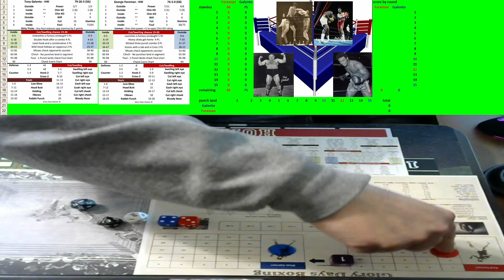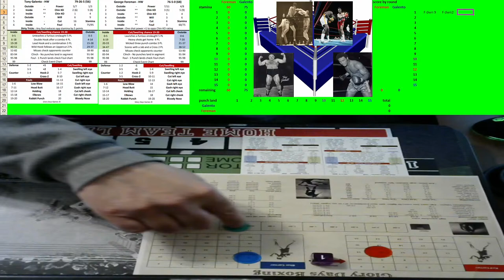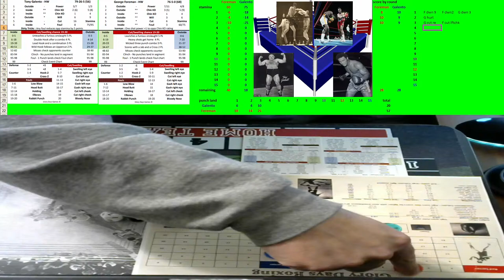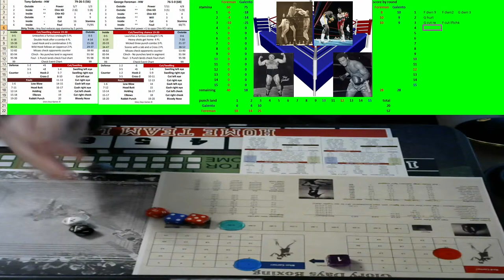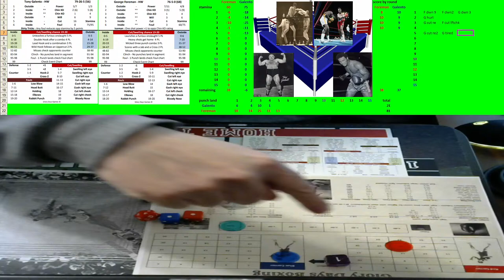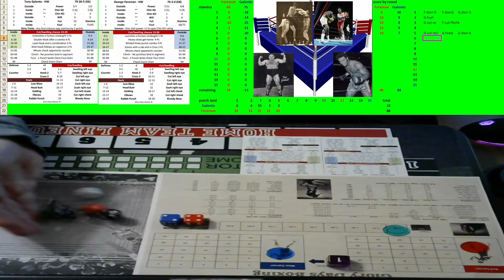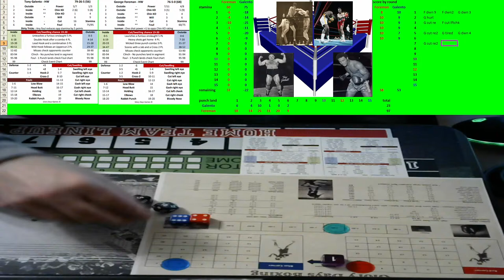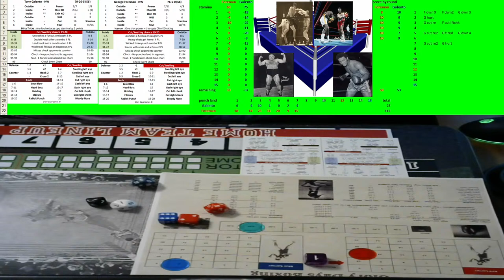Glory Days Boxing - Card & Dice - Tony Galento vs George Foreman 10 Rounds Heavyweights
In a What If Promotions Glory Days Boxing Event

Duane Bobick 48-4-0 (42) vs Ron Lyle 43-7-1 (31)

Tony Galento 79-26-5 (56) vs George Foreman 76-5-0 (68)